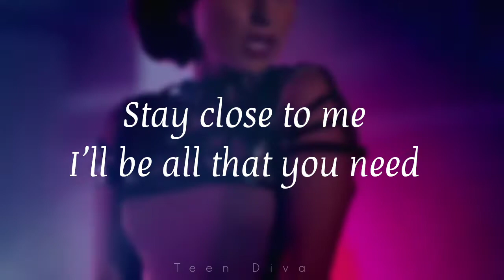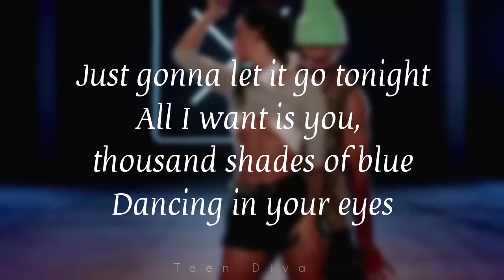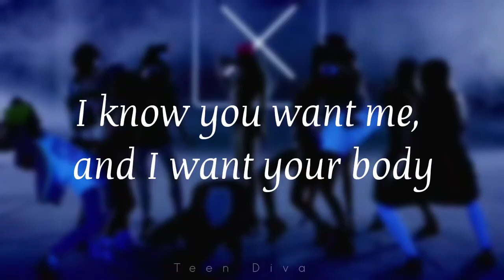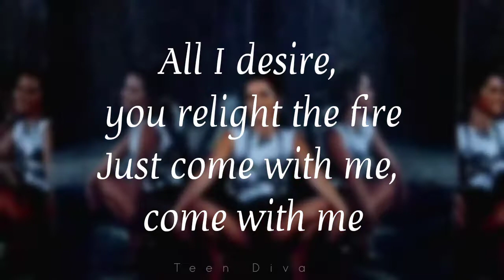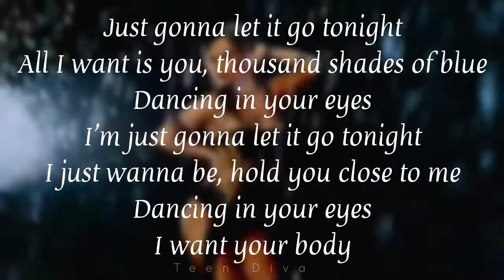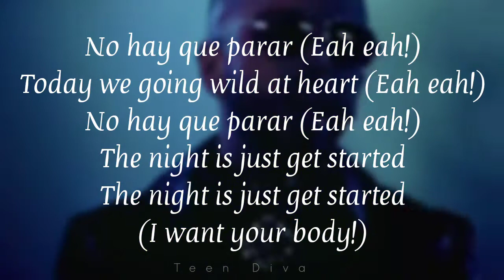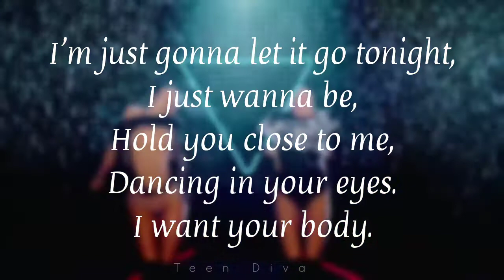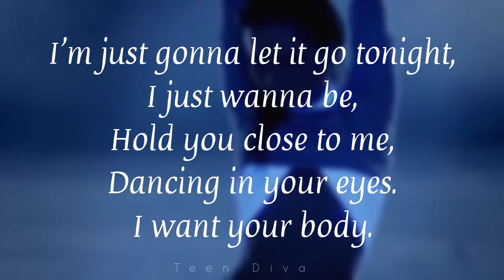INNA feat. Yandel - In Your Eyes | [lyrics]